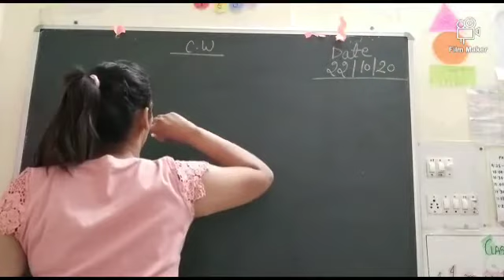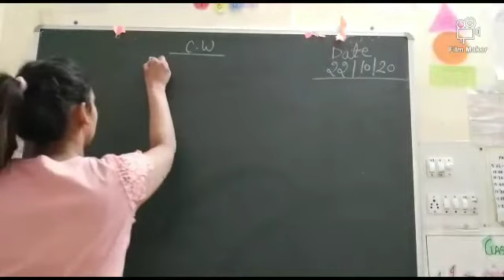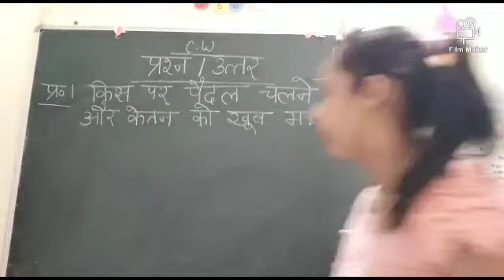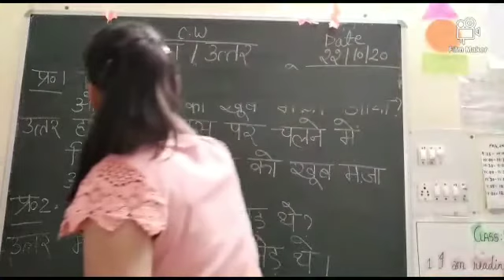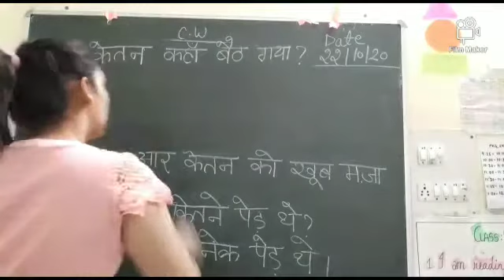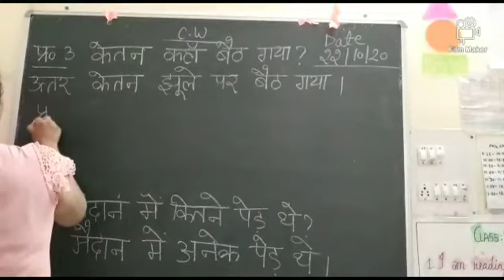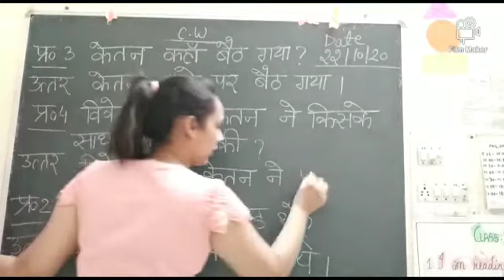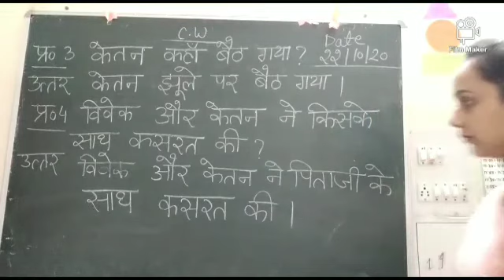Class 1 | Hindi literature | पाठ - सुबह की सैर | Question Answers